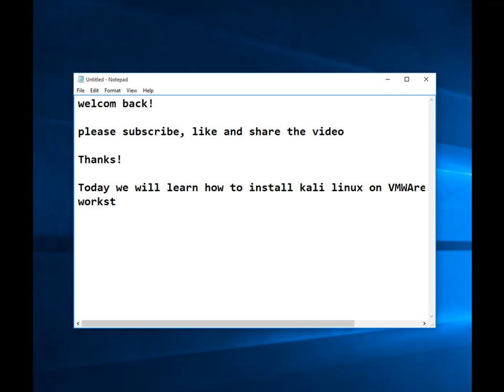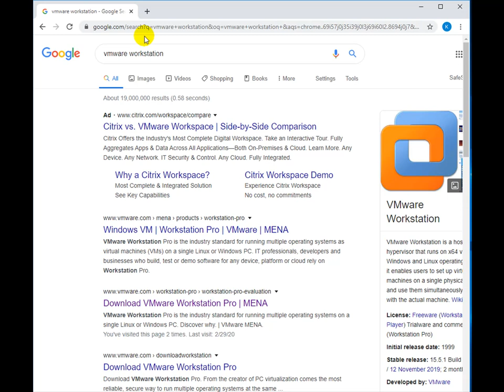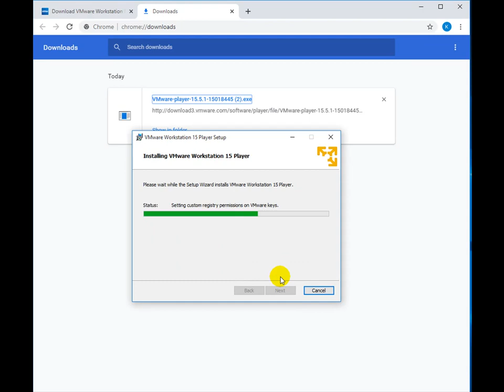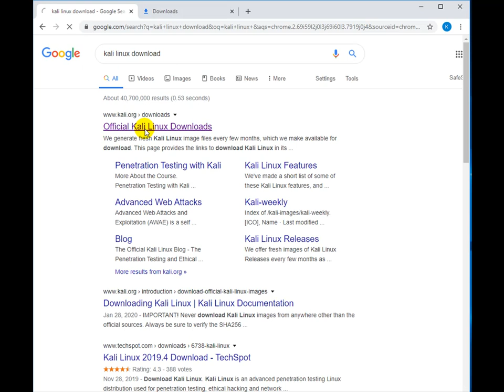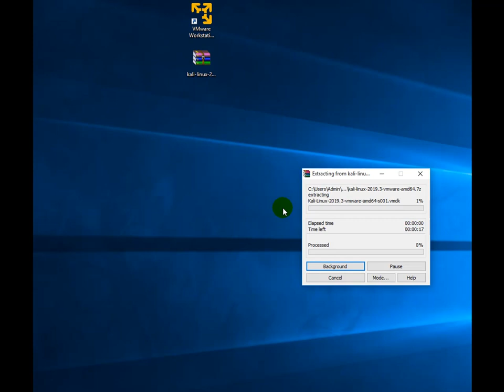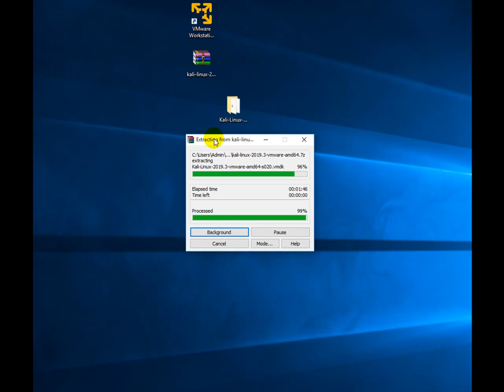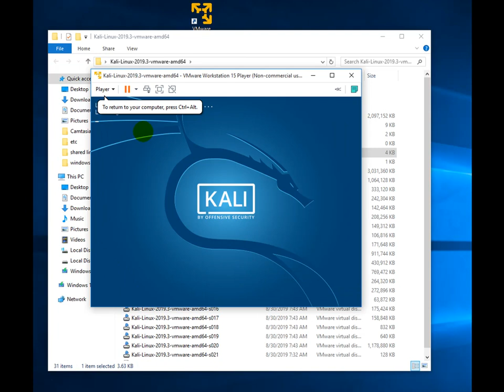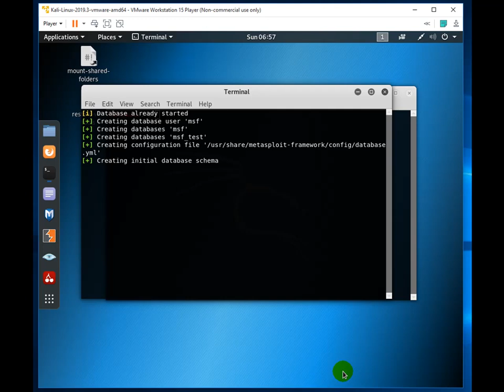How To Install Kali Linux In VMware Workstation / VMware Player : 2020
I am using Kali Linux 2020.1 and VMware workstation 15.5 on windows 10. if you have VMware workstation older version you will face error and cannot install.
so just download the kali linux  file from below link , unzip and use it.

default username: root
password : toor